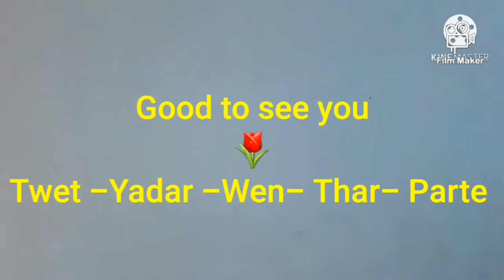How to Greeting in Myanmar Language Lesson -1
How to Greeting in Myanmar Language

In this channel, you can investigate with the  video about the introduction to Burmese Greeting, to  communicate daily burmese essential words and how to describe  the common feelings burmese words.
Moreover you can learn with the name of flowers, fruits and vegetables, colors, number of words and human body parts in burmese.
I strongly believe to improve your burmese language and get pleasure by watching this channel.